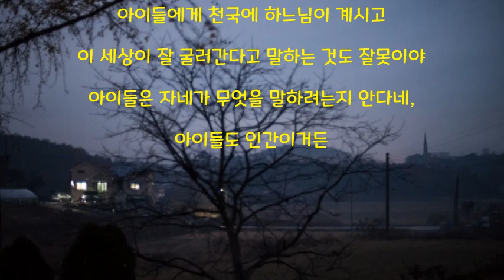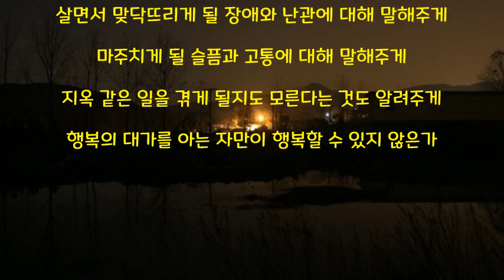거짓말 : 잘못을 알면서도 용서해서는 안 되네 우리가 용서했다는 것을 용서하지 않을 테니까 / Jim Reeves - He'll Have To Go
거짓말

          예브게니 옙투셴코

아이들에게 거짓을 말하는 것은 잘못이라네
허위를 진실인 양 말하는 것도 잘못이지
아이들에게 천국에 하느님이 계시고
이 세상이 잘 굴러간다고 말하는 것도 잘못이야
아이들은 자네가 무엇을 말하려는지 안다네, 아이들도 인간이거든
아이들에게 숱한 어려움에 대해 말해주게
앞으로 일어날 일만이 아니라 지금 일어나고 있는 일도
분명히 보게 해줘야 하네
살면서 맞닥뜨리게 될 장애와 난관에 대해 말해주게
마주치게 될 슬픔과 고통에 대해 말해주게
지옥 같은 일을 겪게 될지도 모른다는 것도 알려주게
행복의 대가를 아는 자만이 행복할 수 있지 않은가
잘못을 알면서도 용서해서는 안 되네
그냥 두면 반복되고 늘어나
나중에 우리 학생들은
우리가 용서했다는 것을 용서하지 않을 테니까